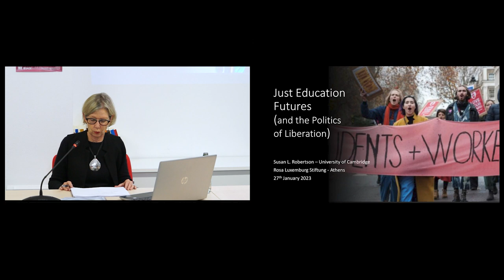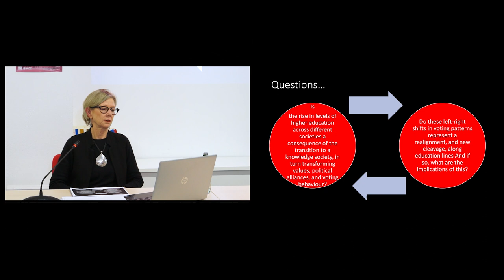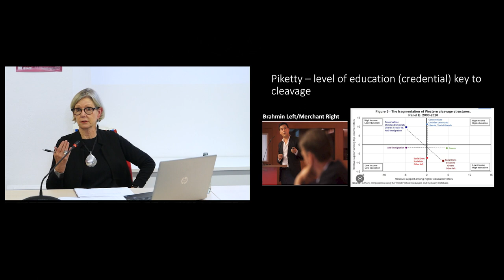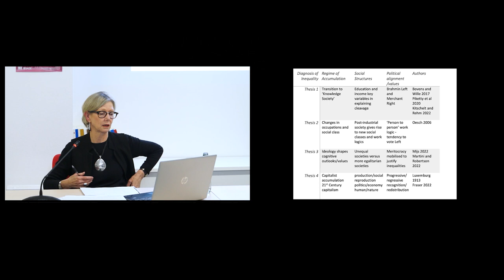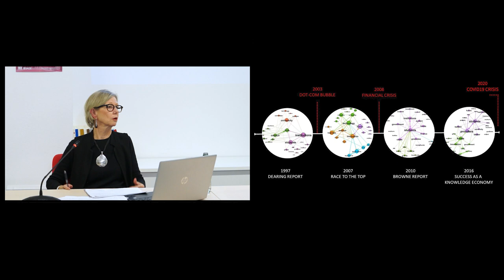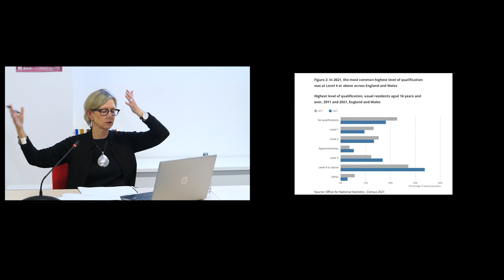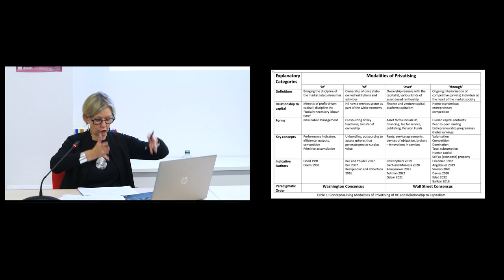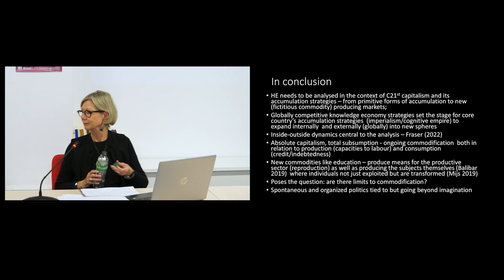9th Seminar: Susan Robertson/ Politics of Liberation (Edited version)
Susan Robertson holds the Chair in Sociology of Education at the Faculty of Education at the University of Cambridge. Since completion of her doctorate, Susan went on to hold academic posts at the University of Auckland and the University of Bristol. Her current research focuses on the relationship between the state and education, and particularly governance frameworks which determine the distribution of education opportunities and outcomes. She has published well over a 100 books and papers on education, the state, governance and social justice. Susan is particularly focused researching the changing relationship between the national and global, and how new actors at the global and regional level mediate the state-education social contract.